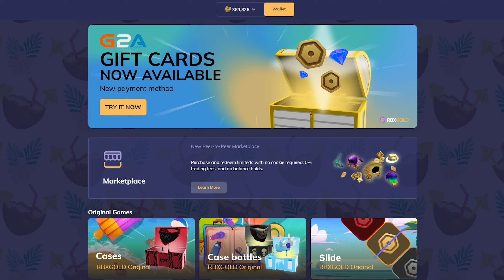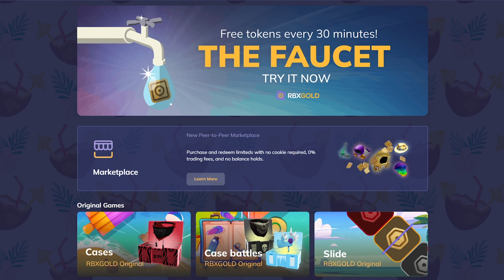A 1 MILLION R$ Battle? (RBXGold)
This battle paid over 1 MILLION R$!